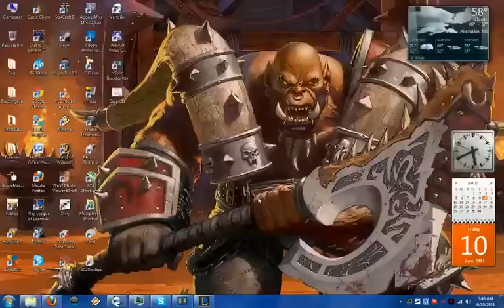LiveStreamed League of Legends Renekton with Zmac/Falls/Brad